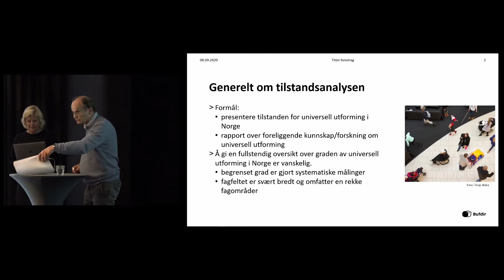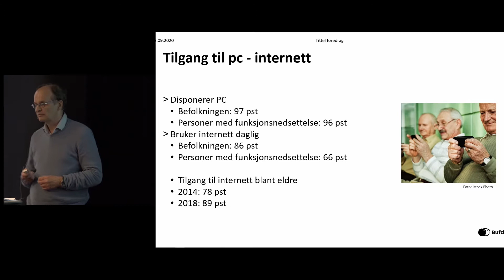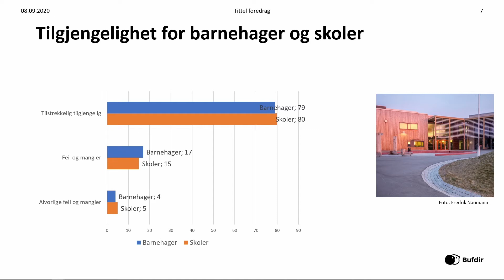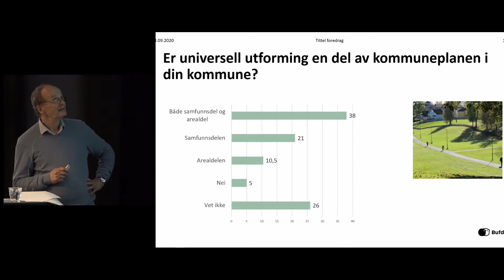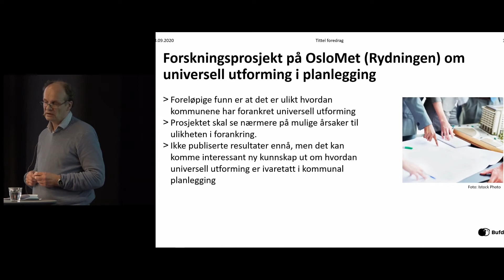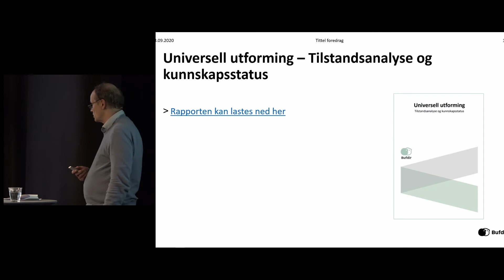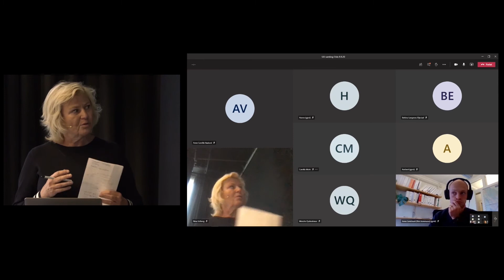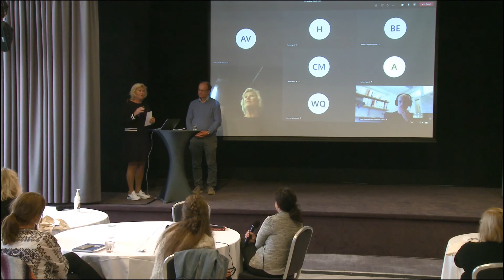11 Statusrapport for universell utforming i Norge Innlegg fra Anders Eriksen, BUFdir